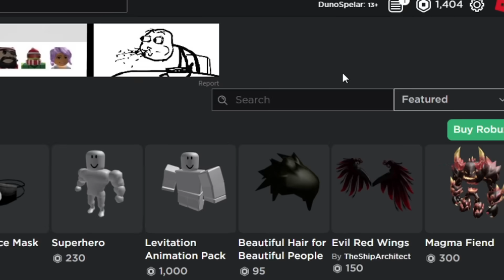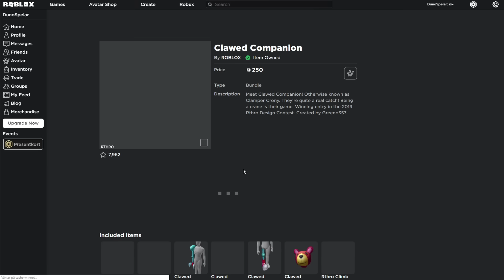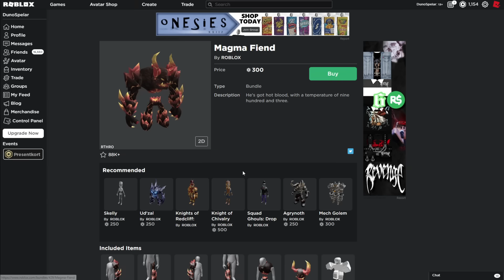DEN SOM FÅNGAR MIG FÖRST VINNER 50,000 PENGAR I ROBLOX BLOXBURG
🍓 HJÄLP MIG NÅ 20,000 PRENUMERANTER!
🔔 GLÖM INTE ATT KLICKA PÅ RINGKLOCKAN!

Vad är ROBLOX? ROBLOX är en online virtuell lekplats där spelare i alla åldrar säkert kan interagera, skapa, ha kul och lära sig. Det som är så unikt är att nästan allt på ROBLOX är konstruerat av spelare i spelet. . Varje spelare börjar genom att välja en avatar och ge den en identitet. De kan sedan utforska ROBLOX - interagera med andra genom att chatta, spela spel eller samarbeta med kreativa projekt. Varje spelare får också sin egen del av obearbetad fastighet tillsammans med en virtuell verktygslåda för att designa och bygga någonting - vare sig det är en navigerbar skyskrapa, en fungerande helikopter eller någonting helt annat.